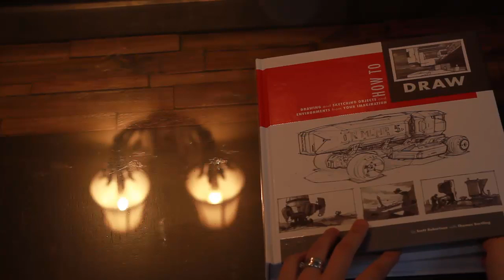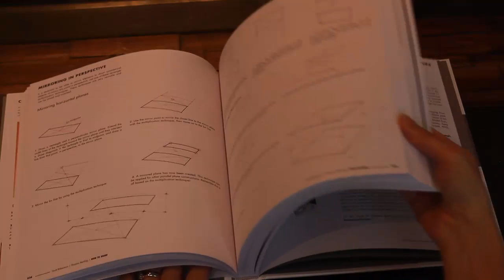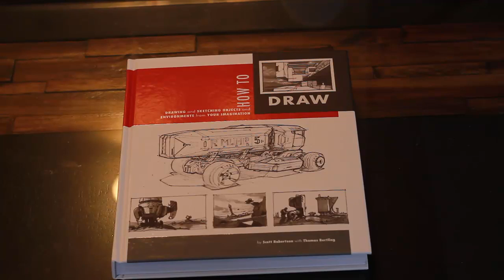Art Journal 002 - Hard Skills Development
Chatting about how to use a mixture of theory and practice to push your hard skills development for becoming or advancing as a concept artist.